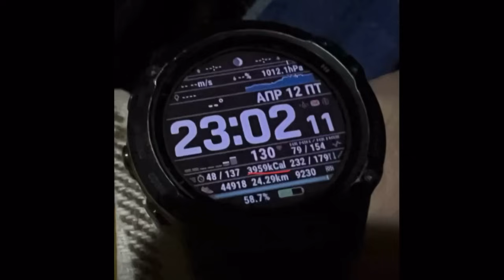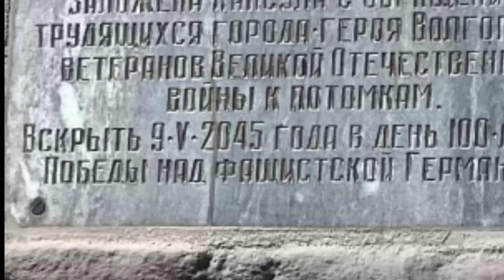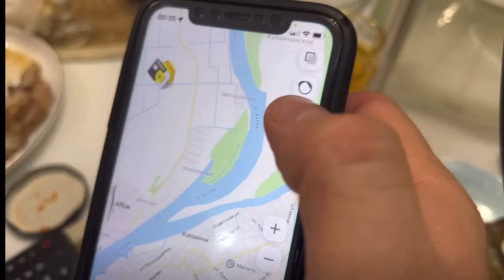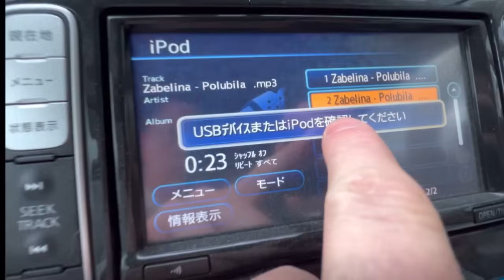Астрахань. Буханка. Катамаран. Часть 1.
⚠️Как я заработал свой первый миллион рассказываю на своей программе. Это онлайн курс на две недели с моим личным разбором в онлайн по субботам  и общением в чате с участниками. + Домашки от меня. Заработаете первые деньги уже на курсе.